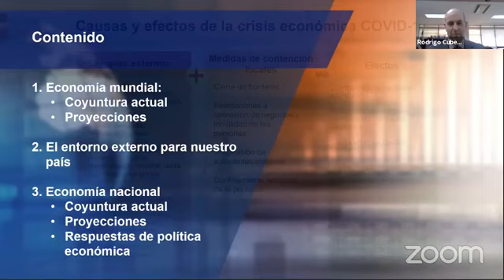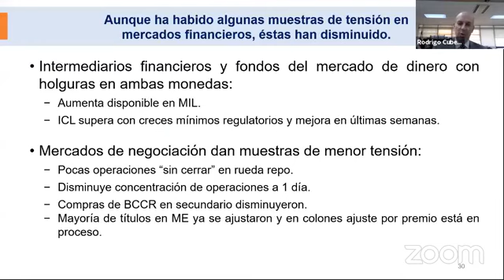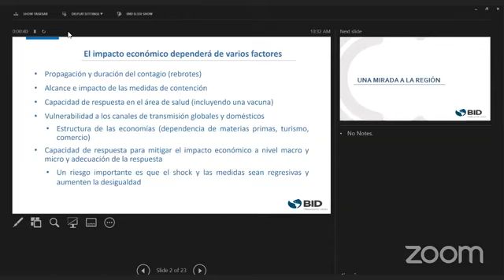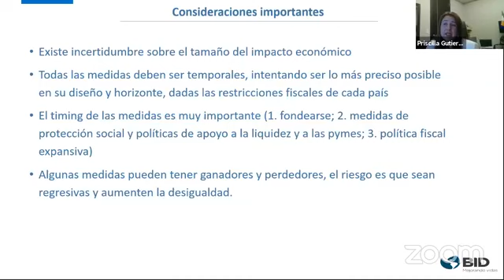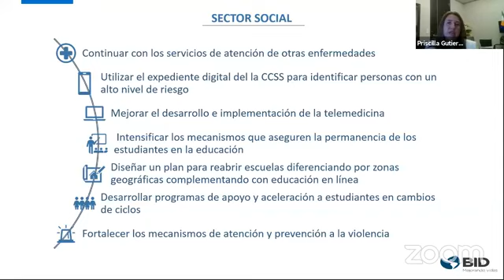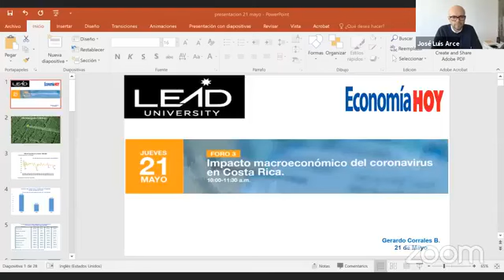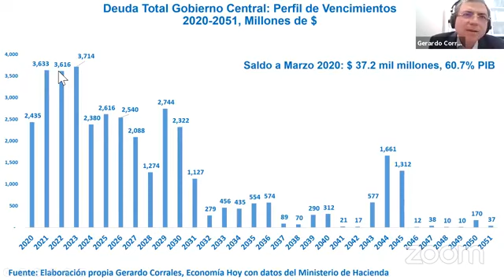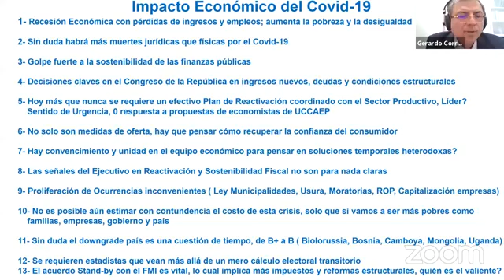El Impacto Macroeconómico del Coronavirus en Costa Rica